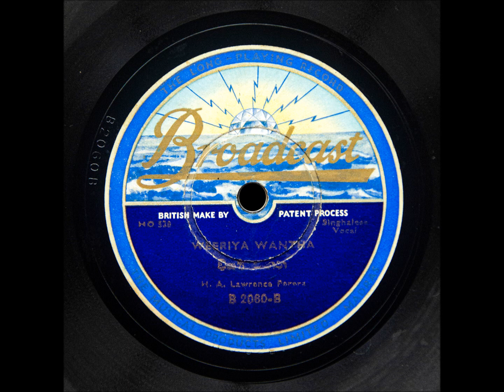H. A. Lawrence Perera ~ Weeriyawantha (1935)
Broadcast B. 2060 - B (Singhalese Vocal) 78rpm

Sung by H. A. Lawrence Perera in 1935.

ප්‍රසිද්ධ ගායකයෙකු වූ එච්. ඒ. ලෝරන්ස් පෙරේරා විසින් 1935 දී ගායනා කරන ලදී.
සංගීතය රූපසිංහ මාස්ටර් විසිනි.